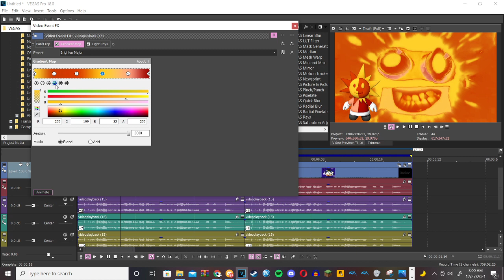How to make Brighton Major and Twila Major